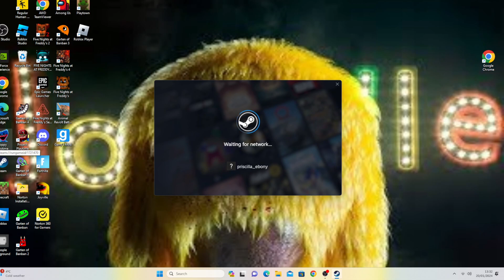Poppy playtime ch1 gameplay 1